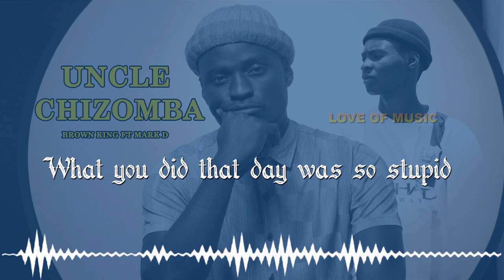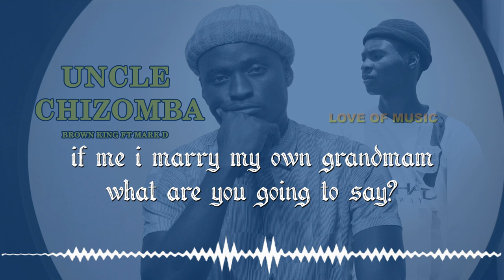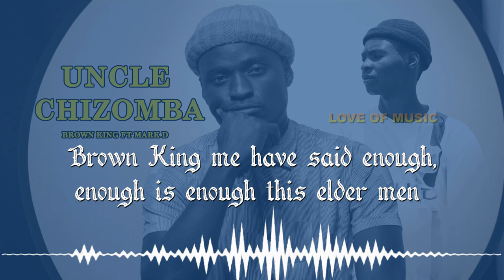BROWN KING FT MARK D UNCLE CHIZOMBA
Mikola Films Media productionsVisuals
Editor: Kennedy Mikola.
Artist: Brown King ft Mard D